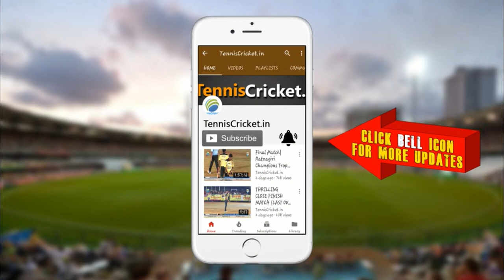Mega-Final Match|| Om Ishwateshwar Vs Krushna Nagar || Late Mohan Rawale Chashak 2022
TennisBallCricket Tournament , Tennis Ball Cricket match